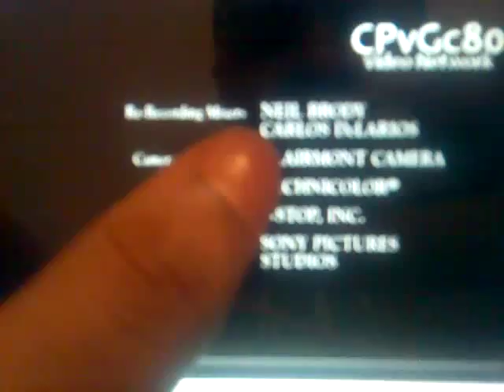ERBP/Columbia Pictures Television/CPTD (1992)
Taken from A Child Lost Forever